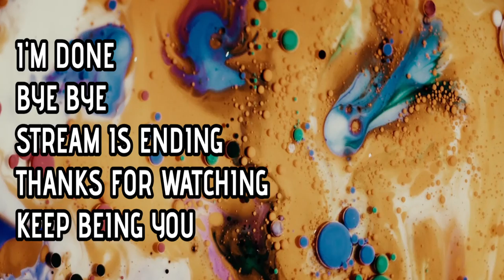Sun Haven - xmommyjeansx and thecreatures getting into this fun game (Part Three)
Sun Haven is a multiplayer fantasy farming sim with dragons, magic, a main questline, RPG-style skill progression, and even a final boss. Build your farm and relationships with townsfolk, or forge ahead on a quest of magic, monsters, and dragons.